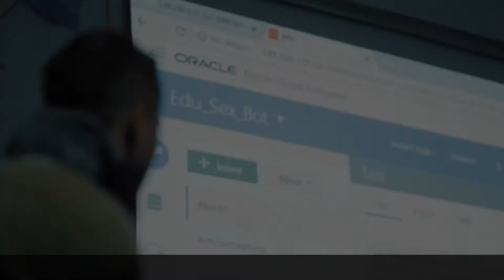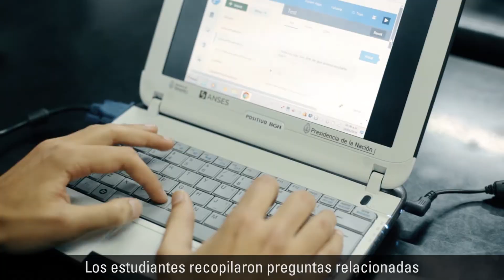Chatbot For Good Latinoamerica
Gracias al talento de OracleVolunteers y a nuestra tecnología, llevamos adelante la iniciativa ChatbotForGood, impactando a más de 400 estudiantes de toda Latinoamerica. En Argentina un grupo de jóvenes se empoderó y logró transformar la educación sexual. Conoce más en el video.